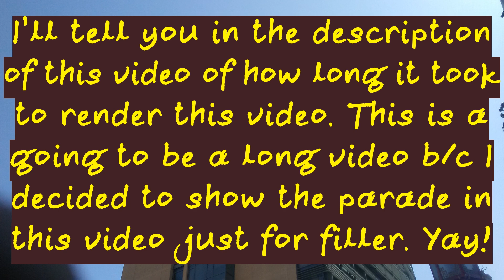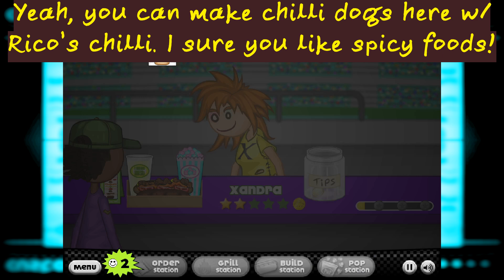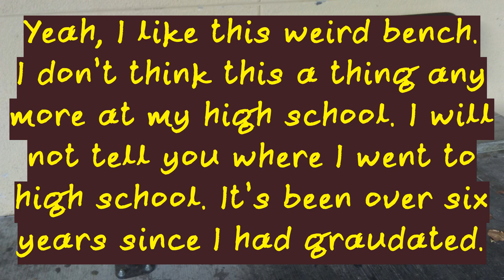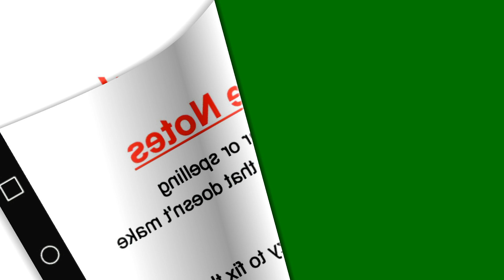Papa's Hot Doggeria| Sarge Themed Restaurant!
Can you believe that this was actually the title I came up with for this video? Yeah, I did it just for a video and I know it was over 3 months ago or less because I don’t remember when I played this game. I’m pretty sure if I’m going to my usual mall for lunch then I’m going to have a hot dog for lunch. Wait, enough about my life that I know people don’t even read this stuff!

Video Render Time: 10 minutes and 50 seconds
File Size: 1.45 GB (rendered in 90% constant quantizer)
Raw Video File Size: 508 MB
Upload Time: 24 minutes